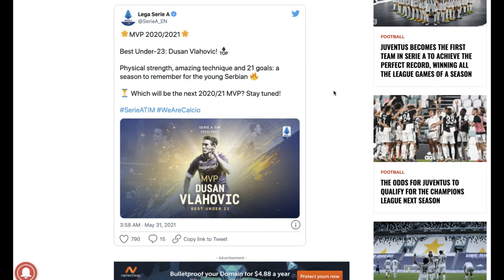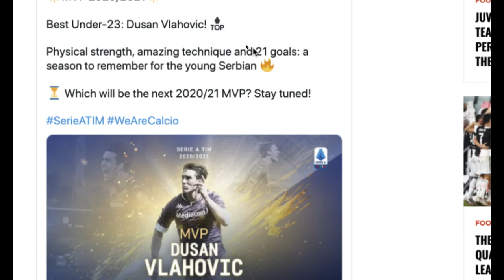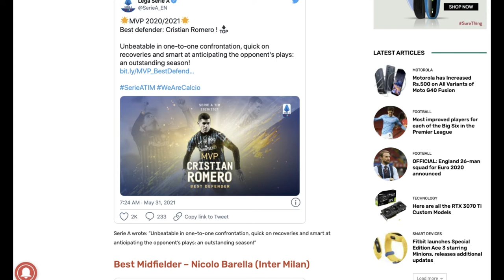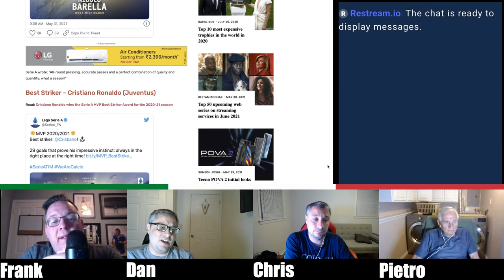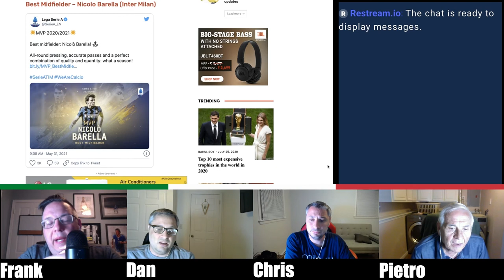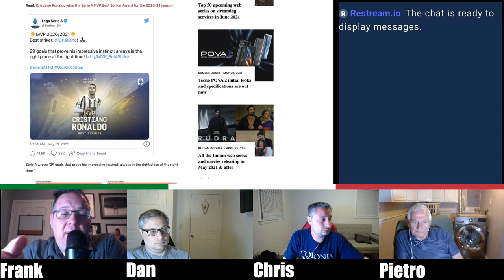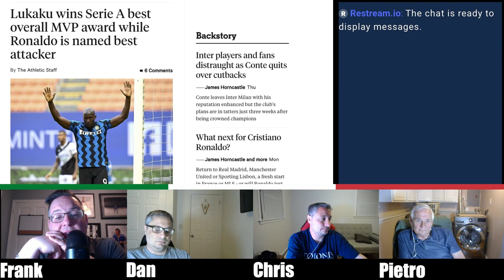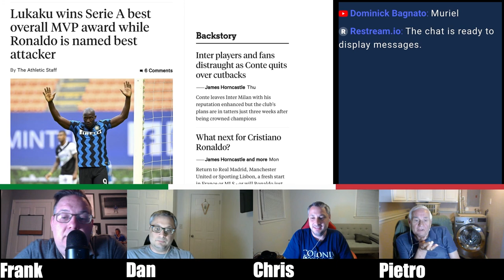Serie A Awards & Team of the Year Debate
We talk through the recent Serie A awards:

Overall MVP: Romelu Lukaku
Best Attacker: Cristiano Ronaldo
Best Midfielder: Nicolo Barella
Best Defender: Cristian Romero
Best Goalkeeper: Gianluigi Donnarumma
Best Under-23 Player: Dusan Vlahovic

We also debate who we would put on our team of the year if we were selecting from all players in Serie A.

This segment was taken from our live show on Tuesday, June 1, 2021. (Moved from our usual time on Monday at 9pm due to Memorial Day.)